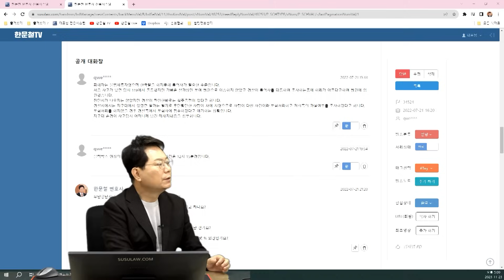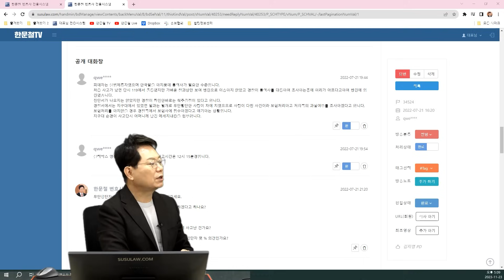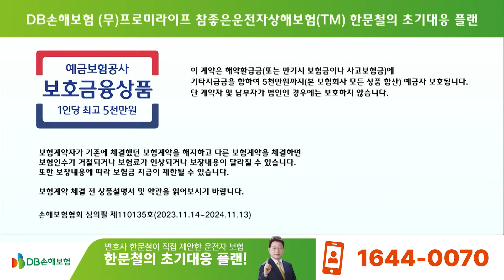20453회. 지구대에서 도망가던 사람들의 사고입니다.. 제발 무단횡단하지 맙시다.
60634, 34524
231123 (목) 생방송
경찰서에서 도망치던 사람들

주행 중 무단횡단하며 달리는 사람과 사고날 뻔

파출소에 조사받고 있었던 사람이 도망가는 거였음

무단횡단 경각심에 위험했던 영상입니다. 보행자분이 파출소에서 도망치면서 있었던 일입니다.
무단횡단 중 중앙선 근처에서 넘어져서 반대편 차에 또 치일 뻔했습니다. 다행히 넘어진 찰과상만 입으셨는데
무단횡단 하지 맙시다. 죄없는 사람까지 처벌받고 어려움에 처할 수 있습니다.

34524 직진 중 화단넘어서 빠르게달려오는 무단횡단자(지구대에서 도망쳐 나온 외국인)와 사고

* 의견

- 제발 무단횡단 하지 마세요

- 운이 정말 좋았을 뿐입니다

- 사망하면 트라우마와 정신적인 스트레스 때문에 얼마나 힘들겠습니까

가히